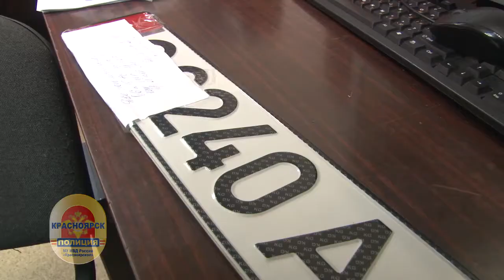Кража госномеров в Солнечном